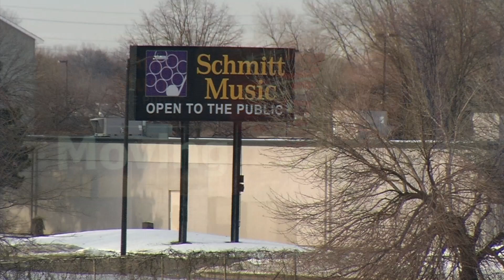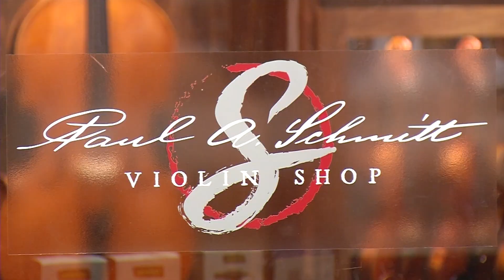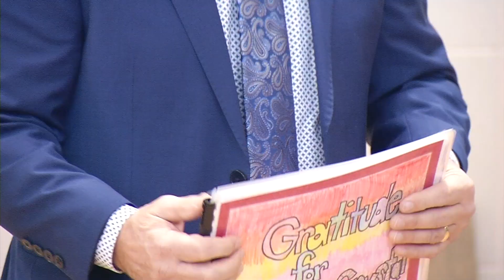CCX News Dec. 15, 2021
News

Potter Trial Testimony Day 6 Recap

Schmitt Music Moving Out of Brooklyn Center

Renaming of Earle Brown Heritage Center Considered

Candidates for Brooklyn Park City Council East District Seat

Brooklyn Park Redevelopment Plan for Burned Daycare Building

Pickle Ball Popularity/Expansion in Maple Grove

“Project Gratitude” in Crystal